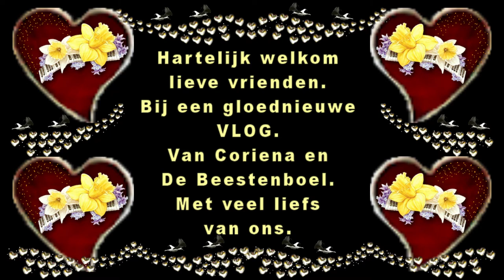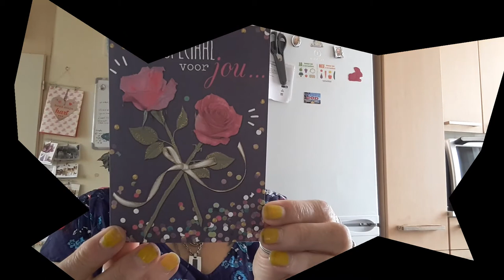Vrijdag 3 juli Rebecca is druk bezig #813